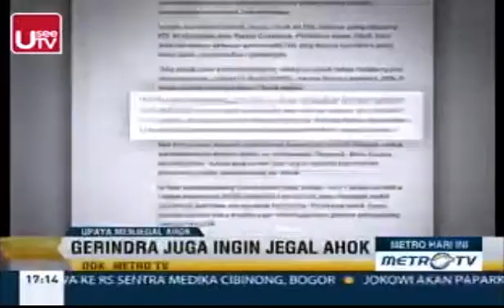Upaya menjegal ahok untuk tidak memimpin jakarta 19 September 2014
KPK Mengkritisi upaya pembebasan bersyarat Anggodo

PPP dan PAN Merapat kepada jokowi
Kualisi merah putih merapat kejokowi
Kualisi merah putih mulai rapuh
Rakernas PDIP ke 4
Kecelakaan truk
Kabut asap berbahaya sumatra penerbangan tertunda
Pembebasan bersyarat koruptor dirasa tidak adil
Suap pimpinan KPK 2010
Malpraktek di klinik ilegal
Bantuan Krisis air bersih
Masyarakat skotlandia menunggu hasil pemilu Jokowi hari ini 12 oktober 2014 Dialog Jokowi Pasti Dilantik
Berita jokowi- Dialog Jokowi Pasti Dilantik
Like dan Share video Jika Anda mendukung Pak jokowi Menjadi Presiden

jokowi dan basuki jokowi ahok jokowi lagu jokowi jokowi full movie jokowi marah
aku rapopo jokowi presiden ri prabowo 2014 prabowo prabowo subianto 1998 pidato jokowi kerusuhan 1998 profil prabowo subianto prabowo subianto gerindra kerusuhan mei 1998 tv tran7 pidato prabowo subianto prabowo subianto kopassus berita 2014 berita terbaru metro tv berita terbaru hari ini di Indonesia berita terbaru 2014
berita terbaru hari ini di sctv berita terbaru hari ini 2014 berita terbaru hari ini
berita terbaru hari ini tv one berita terbaru hari ini di metro tv
berita terbaru hari ini di Indonesia berita terbaru hari ini di sctv
berita terbaru hari ini 2014 berita terbaru hari ini di rcti berita terbaru hari ini di trans tv berita terbaru hari ini tv one 2014berita terkini tv one hari ini
berita terkini tv one 2014 berita terkini metro tv berita terkini metro tv hari ini
berita terkini hari ini berita terkini 2014 berita terkini tv one terbaru
jokowi capres 2014
jokowi full movie
jokowi capres jokowi marah jokowi ahok jokowi 2014 jokowi presiden
blusukan jokowi dan ahok pilpres 2014 pilpres terbaru 2014
pilpres pilpres 2014 pilpres jokowi pilpres 2014 pilpresindonesia